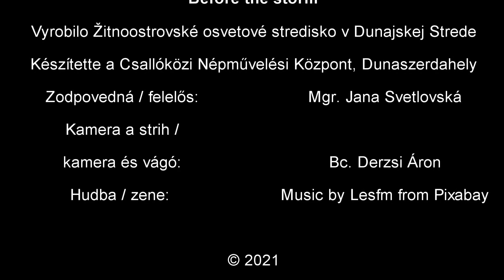Before the storm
Vyrobilo Žitnoostrovské osvetové stredisko v Dunajskej Strede

Zodpovedná: Mgr. Jana Svetlovská
Kamera, strih: Bc. Áron Derzsi
Hudba: Music by Lesfm from Pixabay